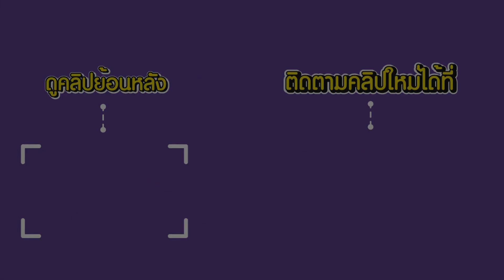[รีวิวลูกค้า] Toyota Camry รถมือสอง ปี2016 สวยสมราคา ผ่อนถูก ส่งฟรีถึงบ้าน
ฤกษ์งามยามดี วันนี้ปล่อยอีก1คัน กับ Toyota Camry 2.0G 2016
รถสวยถูกใจมากๆ ไฟแนนท์ก็ผ่านง่าย จัดส่งรถให้ฟรีถึงบ้าน
ออกได้จริงทุกอาชีพ ไม่ขายฝัน ทีมเซลพร้อมดูแลครับผม

✅ บริการเซ็นไฟแนนซ์ถึงบ้าน
✅ บริการรถสไลด์ ส่งรถต่างจังหวัด ฟรี  !
✅ บริการ Car spa มูลค่า 15,000 บาท

อ๊อกเล็ตธ์ออโต้ โชว์รูมรถมือสองพร้อมศูนย์บริการ
ศูนย์รวม รถมือสอง ทุกรุ่นทุกโฉม มือเดียวป้ายแดง มีให้เลือกกว่า 150 คัน
รถมือสอง เกรดพรีเมียม คัดคุณภาพระดับ 5 ดาว
ผ่านการตรวจสอบกว่า 121 จุด ก่อน-หลัง การขาย
รับประกันโครงสร้างเดิม ไม่มีชนหนัก ไม่มีจมน้ำ
หากตรวจพบเจอ ยินดีซื้อคืนเต็มราคา